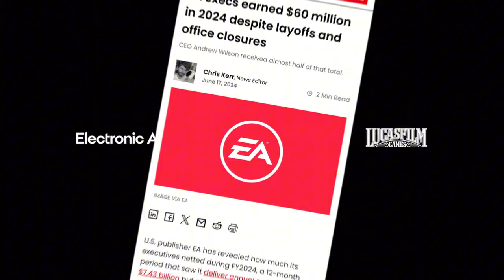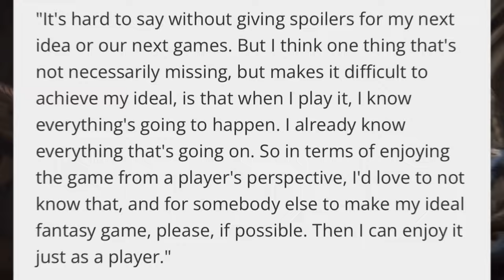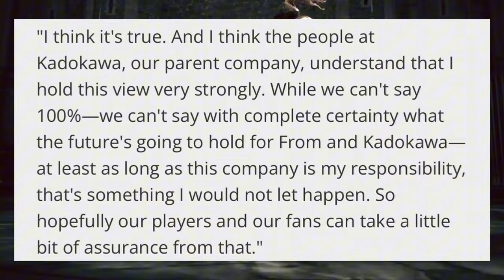Nintendo Direct, Elden Ring DLC Reviews, FromSoftware on layoffs in Gaming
This week on The Mead -  Nintendo Direct was a solid showcase. A few of my favorite announcements highlighted and I recommend watching the Direct. EA executives profit amid massive layoffs. Elden Ring Shadow of the Erdtree creator talks game taste. FromSoftware speaks on the massive layoffs and cuts among larger game studios.

What a start to the summer! For more game news and commentary, like and sub. Thanks for tuning in, your mead has been served ☕️

0:00 Intro
0:26 Nintendo Direct
3:55 EA Executives Rake it in
6:15 Elden Ring DLC/FromSoftware talks layoffs
8:21 Closing thoughts and impressions

Next Stream: 🔴Live 6/19 530PM PST